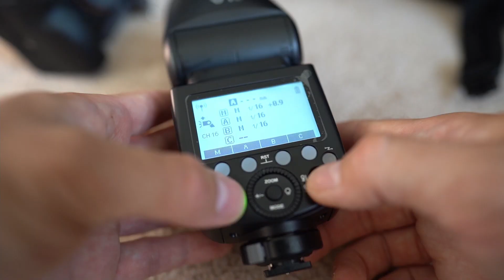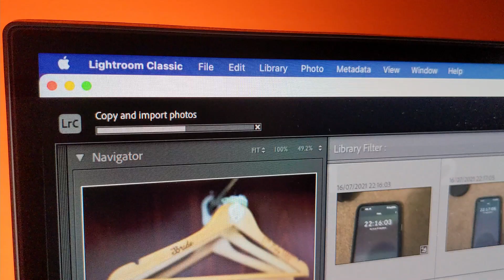Wedding Photographer's Wedding Day Routine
Behind the scenes here at JLM HQ before, during and after a real wedding day.

This video is (hopefully) the first in a series of behind the scenes videos featuring me, JLM Wedding Photography, as I go about my business shooting weddings.